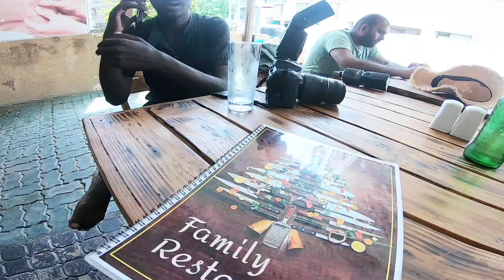යමුද මගෙත් එක්ක photo shoot එකකට 📷 😍🌸 | ලස්සන දවසක් 🌿🐟🐢🦩🐚| DAY VIDEO| SRI LANKA 🇱🇰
hiiii my lovely youteub family  🤗
how are you all.? i hope  all are very well.
this vedio is A day in my life with our birthday girl .i know you enjoy with my vedio.. ...❤😍

i'm sandu✍️👩🌸🌸🌸🌸🌸

හායි🤗 ,
කොහොමද ඔයාල හැමෝටම,මම හිතනව හැමෝම ගොඩක් හොදින් කියල😍
මේ වීඩියෝ එක මගේ නන්ගිගෙ birthday photo shoot එක දවස

මම හිතනව ඔයාල මේ වීඩියෝ එකටත් කැමති වේවි  කියල ...

මම සදූ ✍️👧🌸🌸🌸🌸

තව ලස්සන වීඩියෝ  බලන්න පහල මගේ චැනල් එකත් එක්ක එකතු වෙන්න.😊👩

🎵 MUSIC

📷camera ;

✍️ follow /like/comment  please

📧 MAIL

sandurosare92@gmail .com